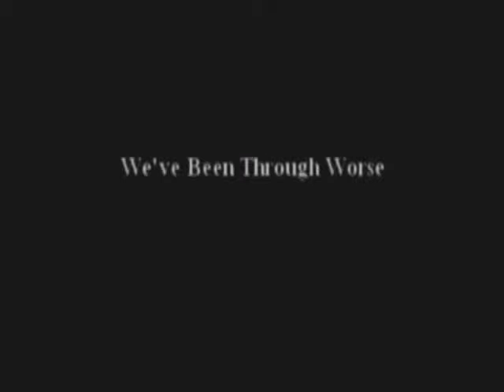Let's Play Big Red 1 Mission 1 Prevoiceover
For the sake of those curious about the script I had when doing the audio work.